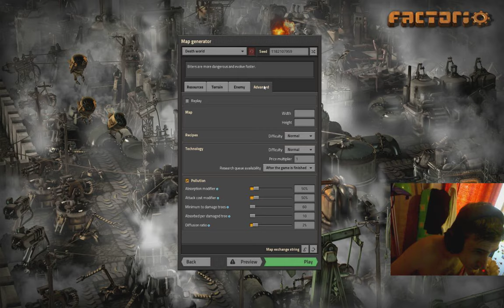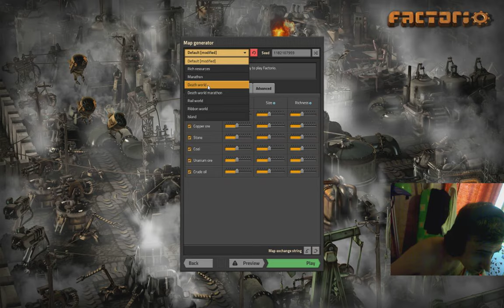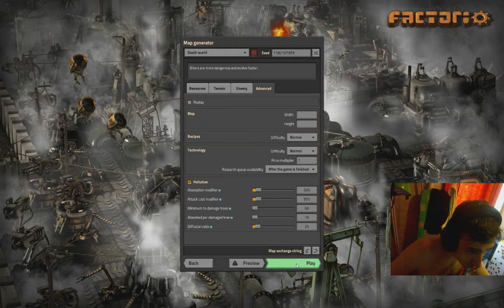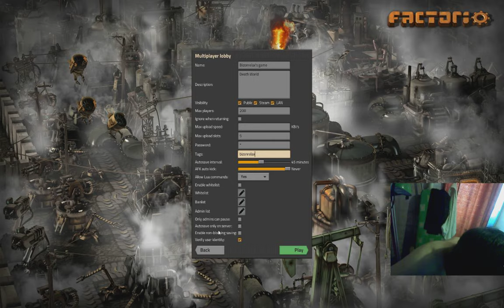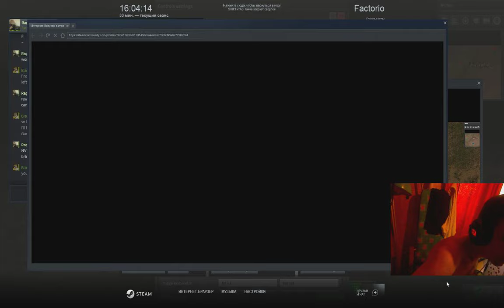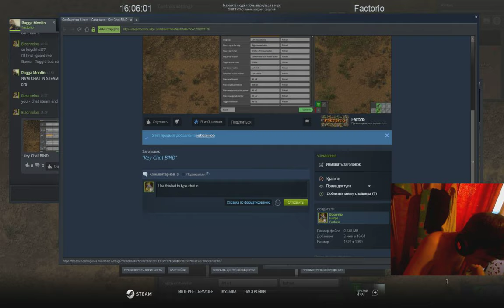Factorio 2019 07 02 15 33 39 949